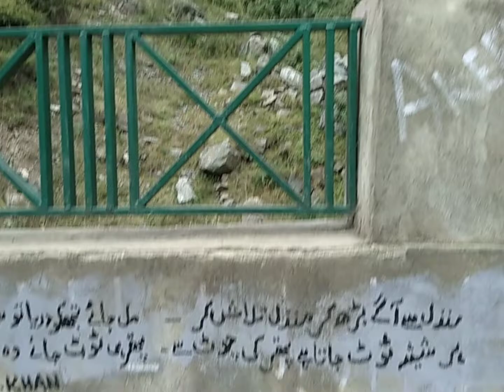Aharbal Waterfall|| The Niagara Falls of Kashmir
Aharbal,Famous for its Waterfall also known as Nigeria falls of kashmir is located in kulgam district, Recently a festival was organized by tourism department in Aharbal to promote it. You must visit here to experience the Charm of this amazing Place.